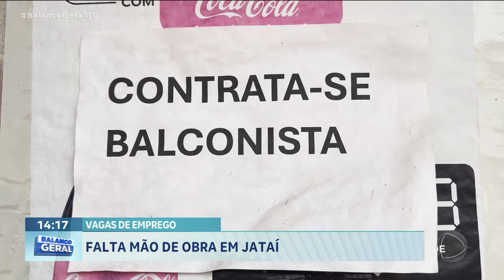VAGAS DE EMPREGO: FALTA MÃO DE OBRA EM JATAÍ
EM JATAÍ, O CENÁRIO É PREOCUPANTE: A ESCASSEZ DE TRABALHADORES AFETA DESDE PEQUENAS EMPRESAS ATÉ GRANDES MULTINACIONAIS. A DIFICULDADE EM ENCONTRAR MÃO DE OBRA QUALIFICADA ESTÁ CRESCENDO, E NÃO FALTAM VAGAS ABERTAS PARA DIVERSOS CARGOS NA CIDADE.